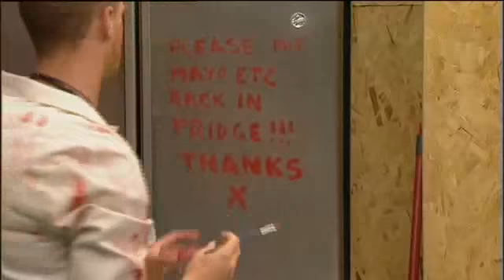Day 77 P1